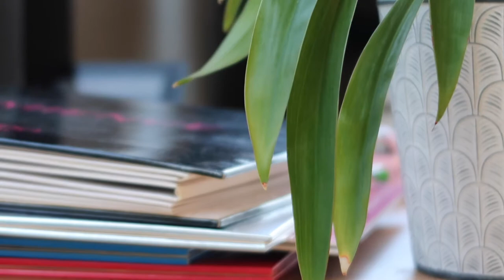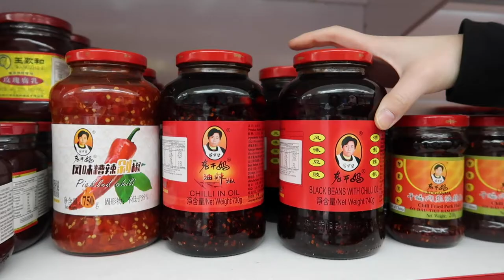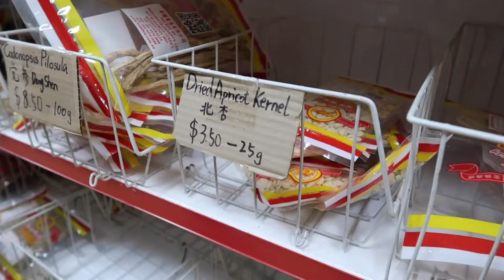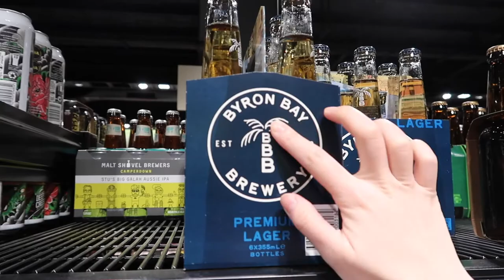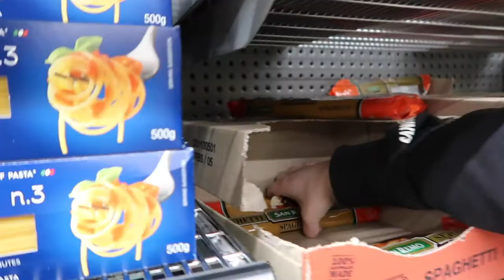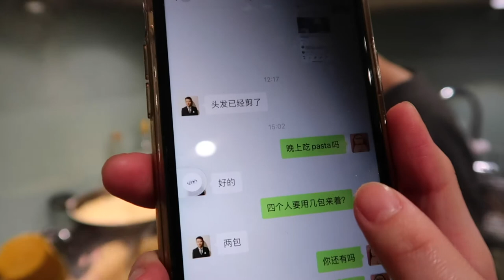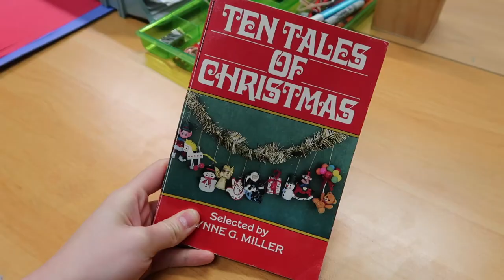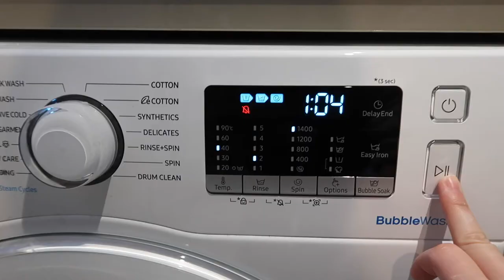[中/ENG]霍巴特疯狂购物｜日式鲜虾意大利面｜去理发店剪头发｜本周是个超长的Vlog哟！✮佩奇的周记✮VLOG 26.0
这一周的视频有点长，能看完全部的话，真的就是铁粉了。😊
这周陪Olivia去新开的华人理发店剪了头发，然后想要做一个我在YouTube上学到的日式鲜虾意大利面。为此还跑了亚超，Dan Murphy等等买材料。🐟
没想到竟然大翻车？？？？😢原因竟然是因为室友Ryan没有告诉我正确的意大利面用量。
总之是一个啼笑皆非的一周。欲知详情，快看我的视频吧！！！🌹

剪辑软件： Adobe Premiere Pro
音效：Adobe Audition
特效动画：Aodbe After Effect + Adobe Photoshop